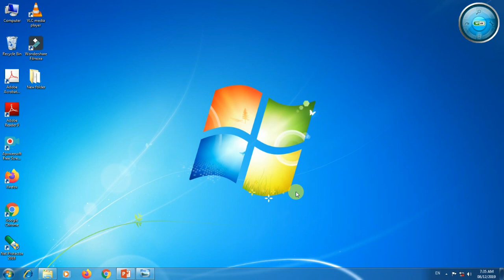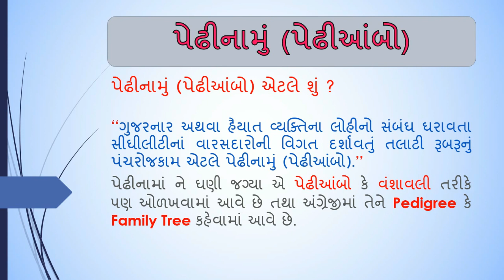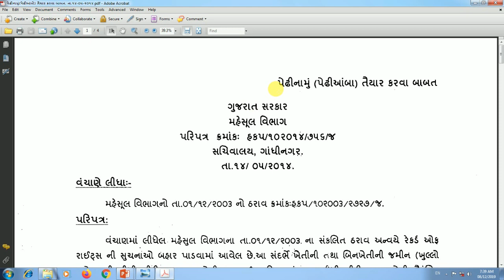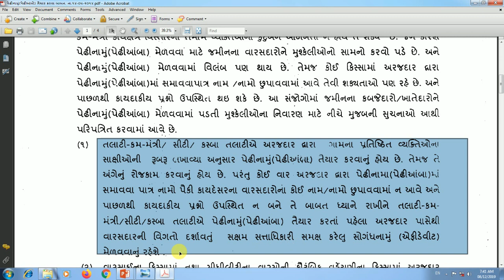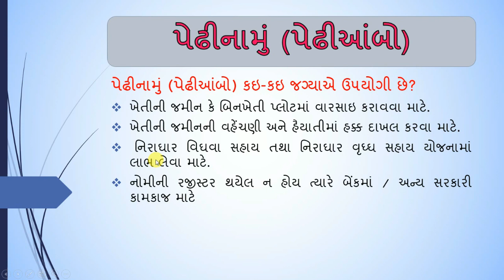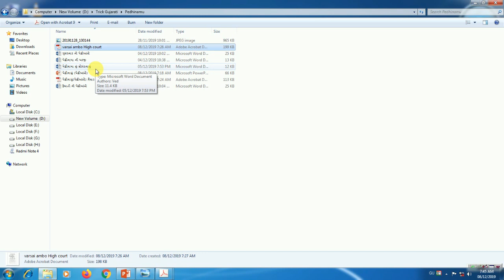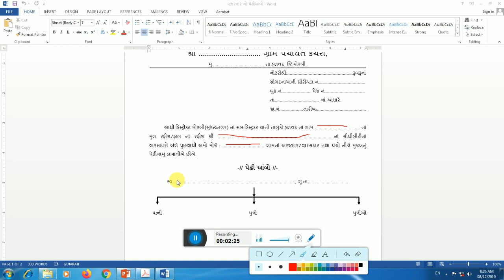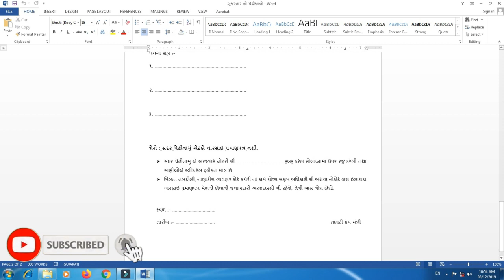પેઢીનામું (પેઢીઆંબો) એટલે શુ?||કયાંથી અને કેવી રીતે મળે?|| What is Pedhinamu?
મિત્રો આ વિડીયોમાં પેઢીનામું (પેઢીઆંબો) એટલે શુ?  તે કયાંથી અને કેવી રીતે મળે?તથા પેઢીનામું કઇ કઇ જગ્યાએ ઉ૫યોગી થાય છે તેની માહિતી આ૫વા  પ્રયત્ન કરેલ છે.
આશા રાખુ છું કે આ વિડીયો આ૫ સૌને ૫સંદ આવશે. આભાર...